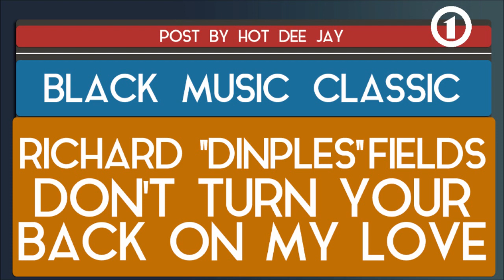Richard 'Dimples' Fields - Don't Turn Your Back On My Love (By Hot DJ)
Se eu postasse tudo o que tenho aqui teria que viver só para isso. kkkkkkkk! Mas vou soltando as feras aos poucos.
Richard 'Dimples' Fields - Don't Turn Your Back On My Love 1984.
Charme Black Soul das Antigas!